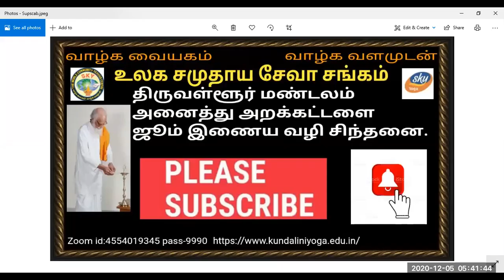Vethatiriya Chinthanai.பண்பாட்டுக் கல்வியின் அவசியம். முதுநிலை பேராசிரியர்.திரு.K.பெருமாள் அய்யா.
Vethathiriya Chinthanai. All videos education supported only.பண்பாட்டுக் கல்வியின் அவசியம் உலகம் உய்ய வேண்டும் என்றால் பண்பாடு அவசியமான ஒன்று பண்பாட்டை வாழ்க்கையில் அனைவரும் பயன்படுத்த வேண்டும். அறிவோம் வேதாத்திரியத்தை வாழ்க வளமுடன்.